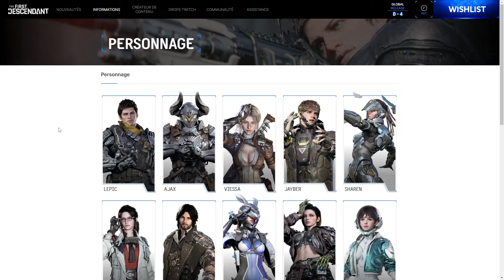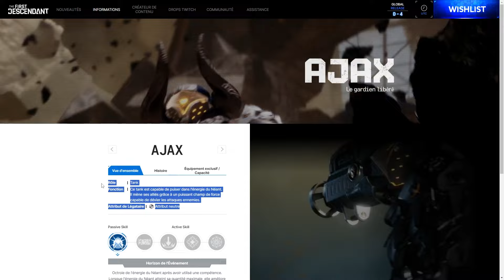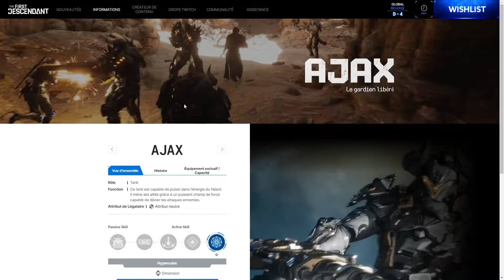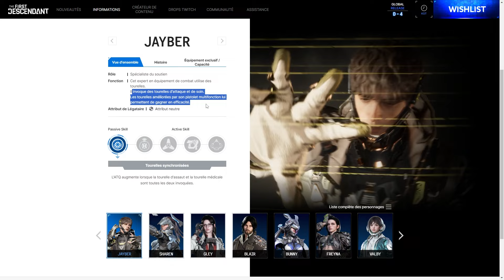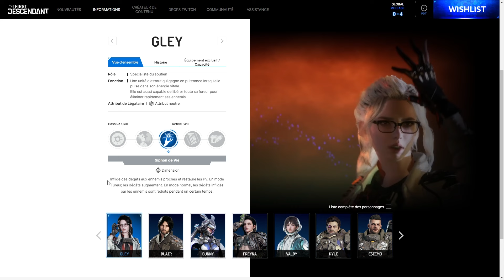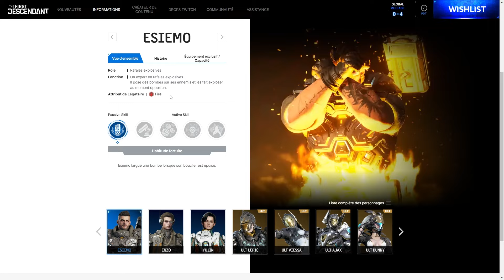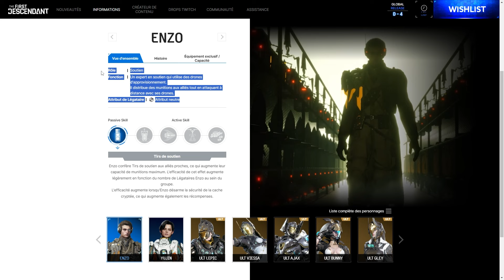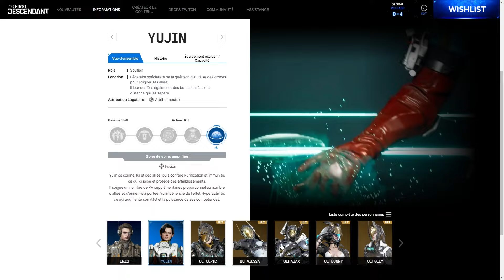The First Descendant : Découverte de Tous les Personnages pour le Lancement !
Découvrez tous les nouveaux personnages de "The First Descendant" dévoilés pour le lancement ! Plongez dans l'univers de ce jeu incroyable et rencontrez les héros qui vont transformer votre aventure. Ne manquez aucune révélation et préparez vous à l'action !
🔥 Mon code créateur pour me supporter sur The First Descendant :
View detailed information of XOS93 (xos93#5875)
▶️ NEXON CREATORS | About the Creators
💬 Dites-nous en commentaire quel est votre personnage préféré !

🔥 Mes Périphériques:
• Mon Micro
• Micro USB
• Tapis de Souris
• Combo Clavier + Souris
• AOC G32 32" 1440p 244Hz
• BenQ Écran Zowie XL2566K 24,5
• ACER Nitro 27" 1080p 180Hz
• Logitech Brio Stream Webcam
• Elgato stream Deck
• Elgato Fond vert
• Elgato Key Light Air

🔥PC :
• AMD Processeur Ryzen 9 5900X
• Gigabyte AORUS Gen4 7000s M.2 2000 Go
• Samsung SSD 990 Pro NVMe M.2
• CORSAIR VENGEANCE RGB DDR5 RAM 64Go
• ROG Strix B550-A Gaming
• Corsair RM1000x Alimentation PC
• GIGABYTE VGA GV-N408SGAMING OC-16GD

▶️ Mon code créateur Epic Games Store : xos93